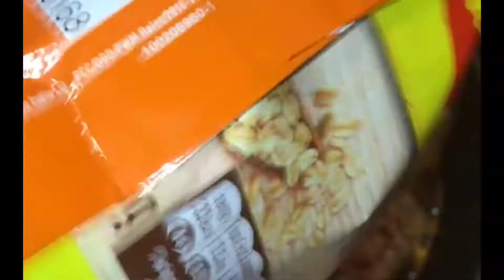Maggi Masala Recipe||Vegetable Maggi|| Tasty and Quick Recipe|| Street Style Maggi at Home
Vegetable Maggi|| Tasty and Quick Recipe|| Street Style Maggi at Home
Magggi Masala recipe
STREET FOOD COURT is only entertainment channel like Street foods, Village foods, Travel foods, Hotel foods etc.,